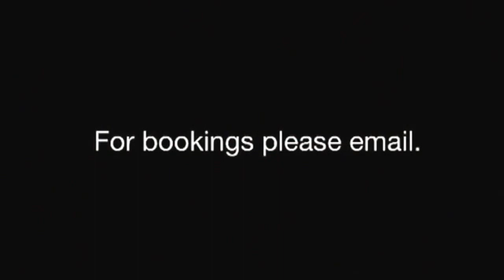More Cowbell Band live 2012/13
A big thank you to all that came to see us and a big bank you all cowbell family that played with us over last few years and big thank you to the people in the videos.

John
PJ
Gug
Immi
Mark
Dave
Jamie
Taz

The flowing video been edited and filmed on my iPhone so apologies for the quality.

Thank you all for your support and see you all soon

If you are interested in booking the band please email.